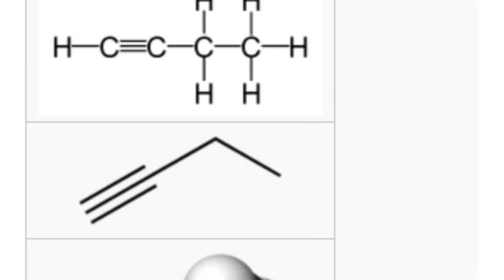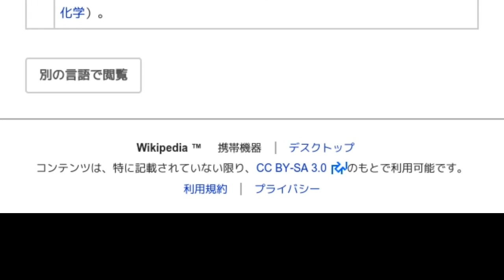「1-ブチン」とは ウィキ動画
ウィキを動画で読む「1-ブチン」のウィキ動画です。